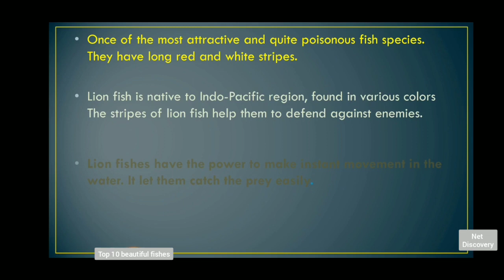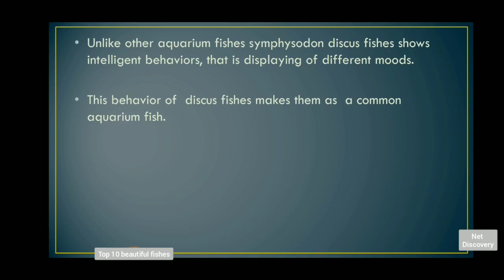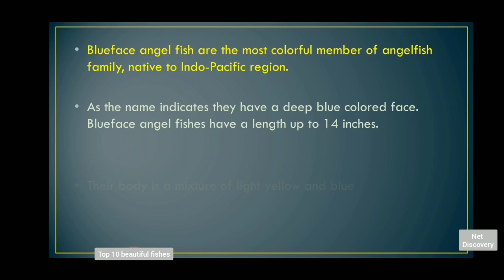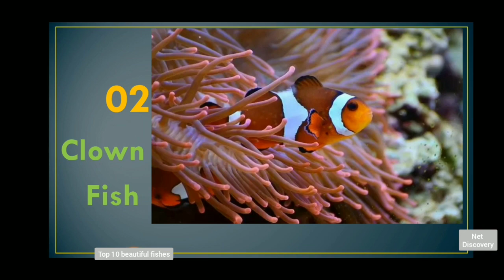Top 10 beautiful fishes in the world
Top 10 beautiful fishes in the world you would not believe to exist.